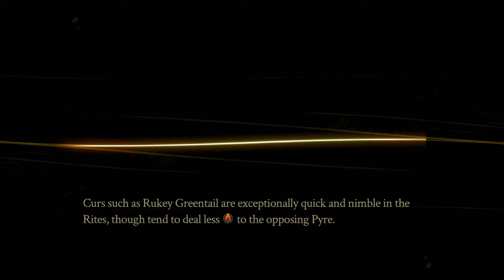Pyre: Versus Mode - Randomized vs Randomized Level 5 CPU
My Team: Manley (thanks RNG), Messenger Imp, Pamitha
Enemy Team: Pamitha, Barker, Sandra

Well it seems like I somehow did really well with a mostly right sided sap! If you can't guess the right side is horrible compared to the left side. Also, see look at what I did with this imp. Imps, in my opinion, are not fun to play with or against. They have huge presences, high hope, and a incredibly fast dash. They also have really annoying masteries. For example, the explosion upon death without the orb. Picture the trade, a huge powerful demon runs into a little imp and the imp explodes and takes out the demon.

Until the next rite! PS: Just got the new update, take a look at that Manley damage!